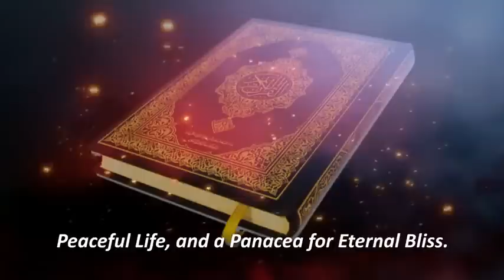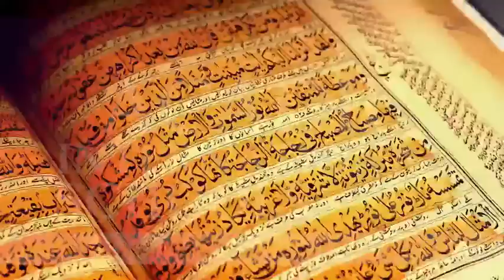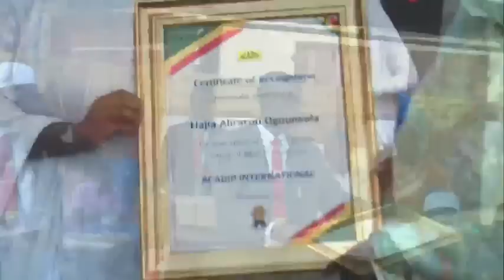C&S Woman Returns to Islam as Mallam Yusuf Adepoju Delivers Short Lecture at République Togolaise